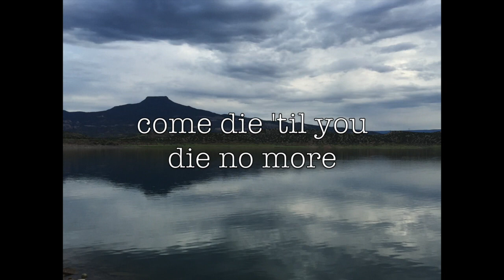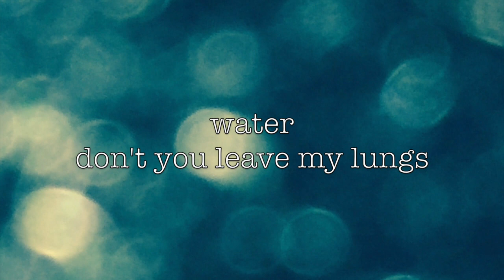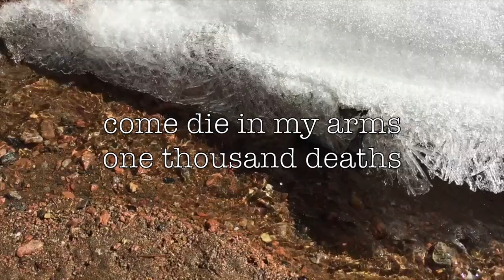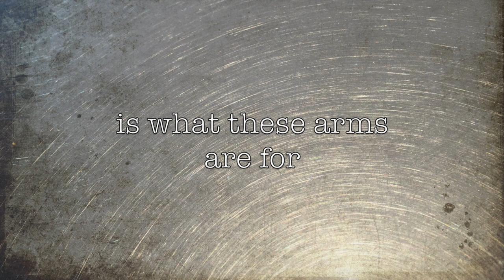"A WOMANS WORD" Lyric Video, Laurianne Fiorentino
A WOMANS WORD Lyric video by Laurianne Fiorentino from her solo live concert CD INTERVIEW WITH THE PLANET.